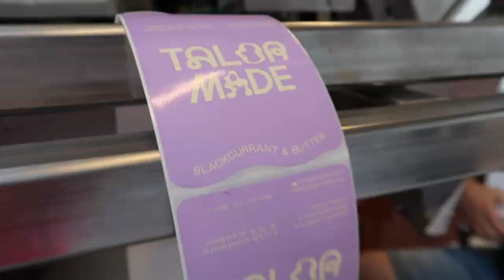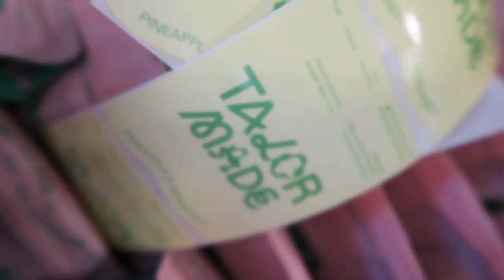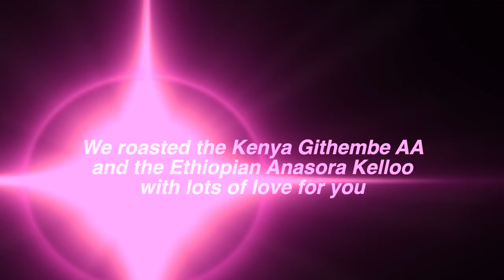A lady with a knife🔪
A little video for members about the coffees coming to their mailbox this week.